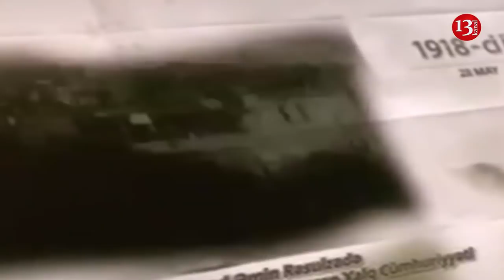101 yaşlı Cümhuriyyətimiz:Yoxdan Dövlət Yaradanları Siz Də Tanıyın!